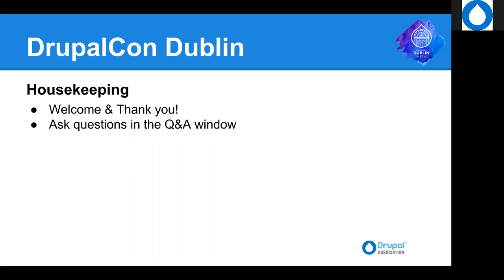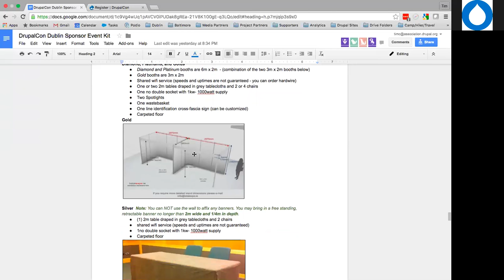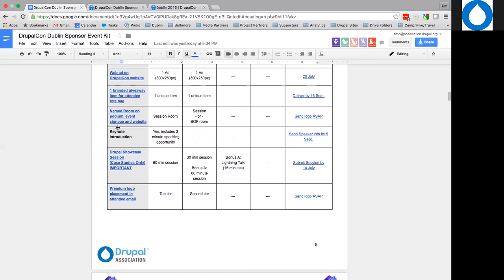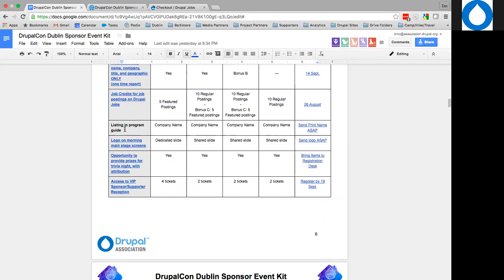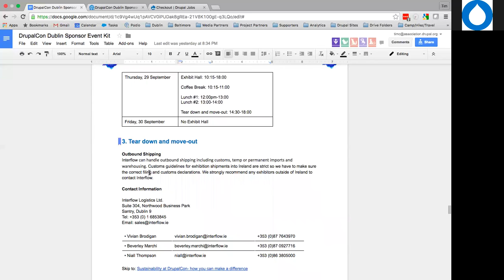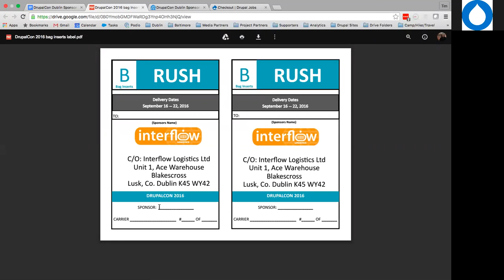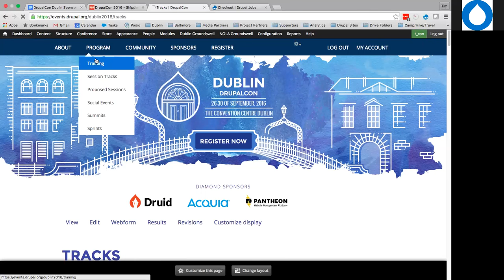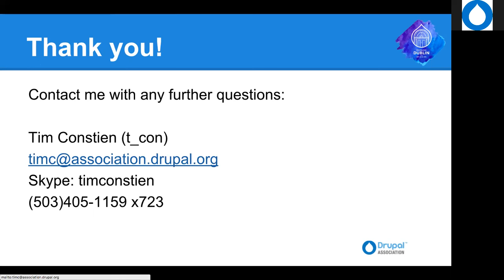DrupalCon Dublin 2016: About Your DrupalCon Dublin Sponsorship